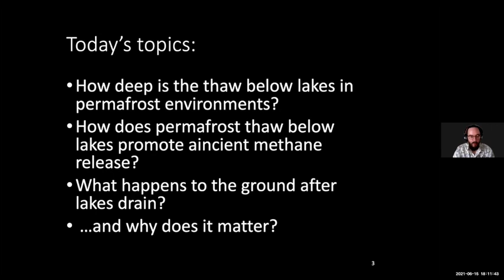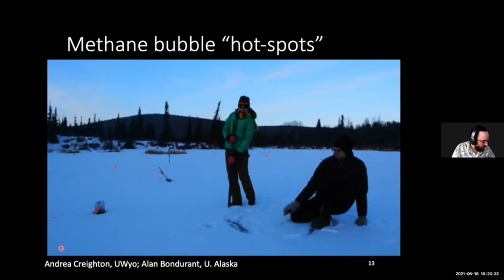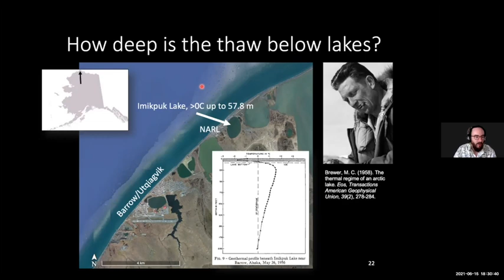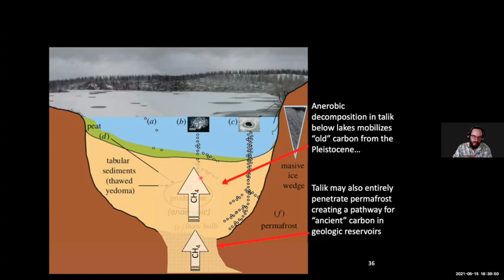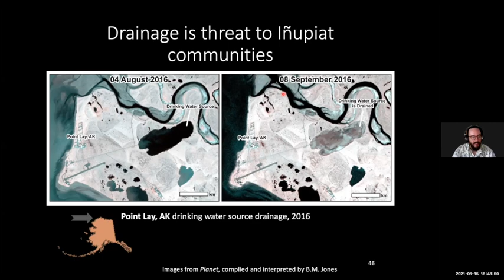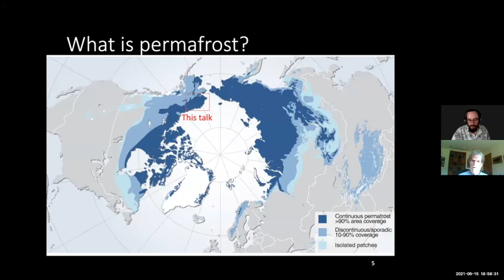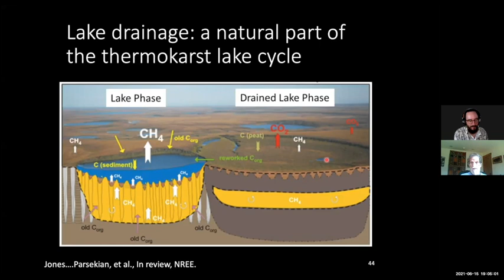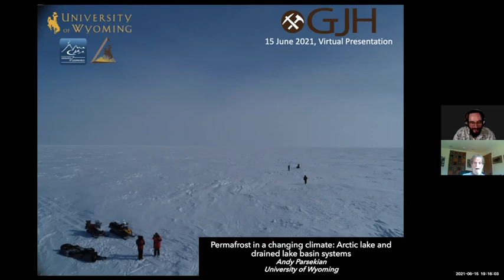Permafrost in a changing climate: Arctic lake and drained lake basin systems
Presented by Andy Parsekian,
The Arctic system is undergoing rapid change relative to global averages; Earth’s polar regions are clearly warming faster than any other part of the global climate system. Warmer air temperatures and changes in precipitation patterns affect hydrologic processes and the integrity of permafrost; these changes are expected to continue or amplify in the future. What role do Arctic lakes and drained lake basins play in carbon cycling and hydrology? How will they impact permafrost thaw? And what will the impacts be on the global climate we all share and live within? Dr. Andy Parsekian will take us on a tour of his work in the Alaskan Arctic, what his and his compatriots’ work has begun to reveal, and he will discuss potential global effects.